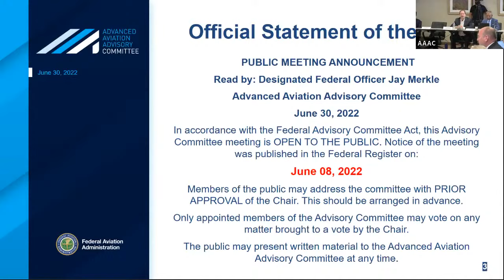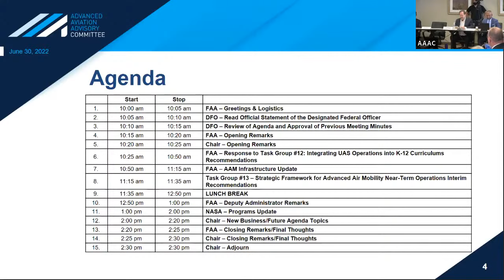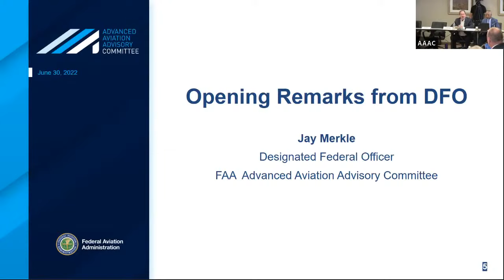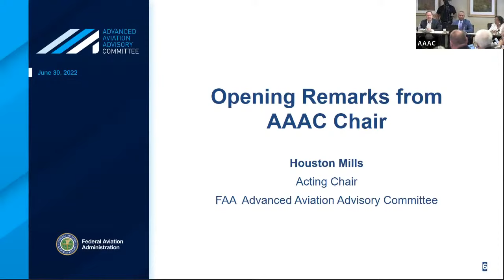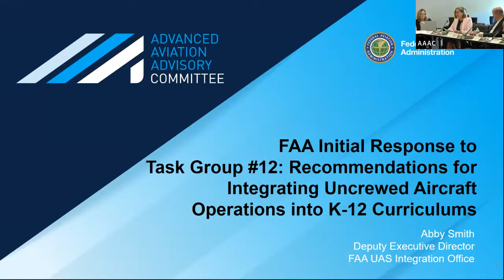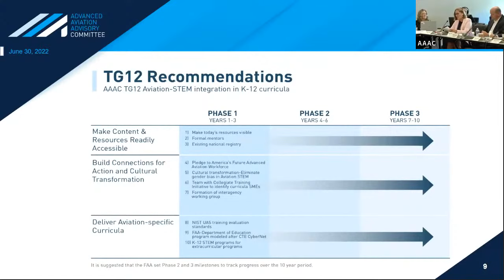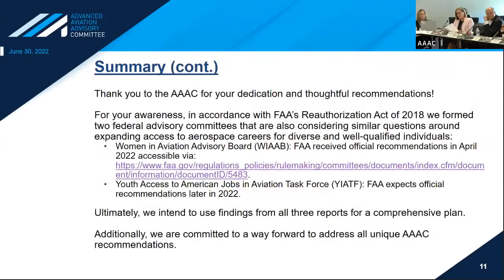Advanced Aviation Advisory Committee Virtual Public Meeting: Morning Session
The Advanced Aviation Advisory Committee holds a public meeting to discuss key drone-integration issues from flying taxis to large-scale drone delivery. Link to afternoon session below.